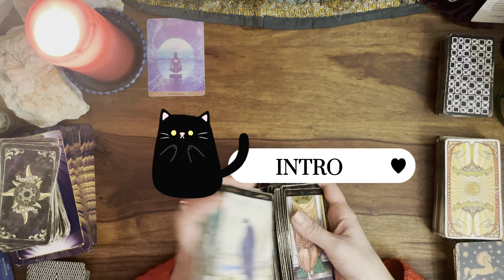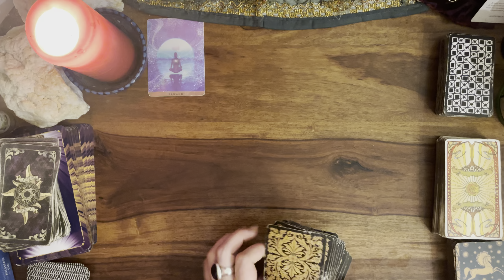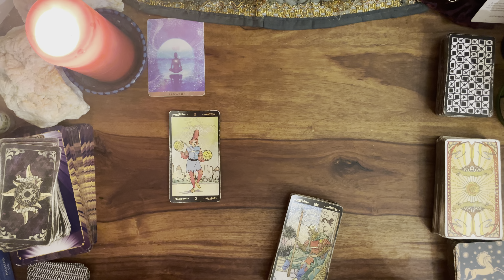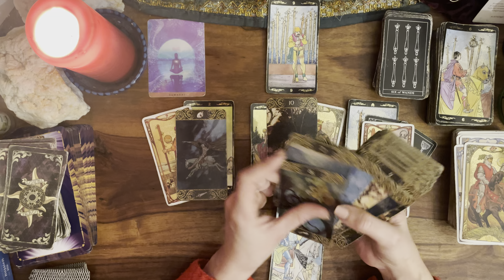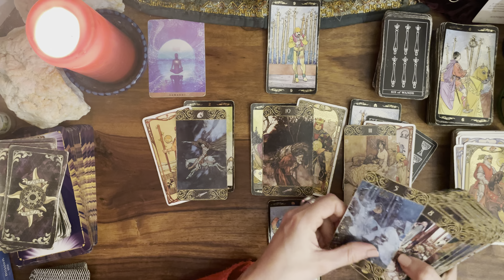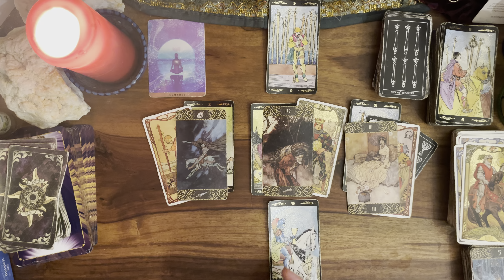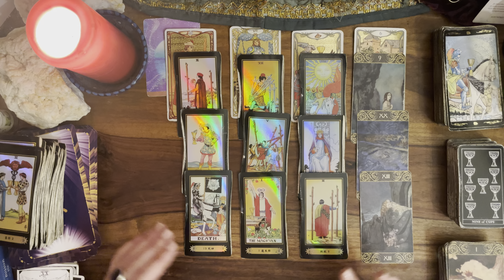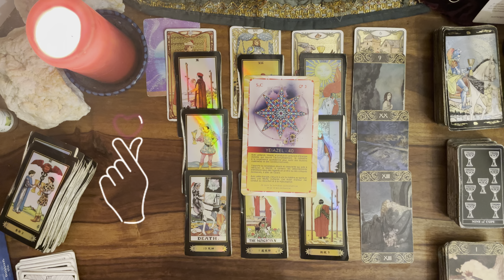♉️🔮TAUREAU MARS 💌 PLUS SIMPLE QUE PRÉVU !🌸message pour toi#taureaumars2024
Guidance du mois de MARS 2024 pour le signe du TAUREAU 🌱⭐️

INTRO 00:00
GENERAL 01:45
SENTIMENTAL 32:47
COUPLE 40:03
AMOUR FLOU 43:13
CELIBATAIRE 47:18
ORACLE JE SUIS 49:55